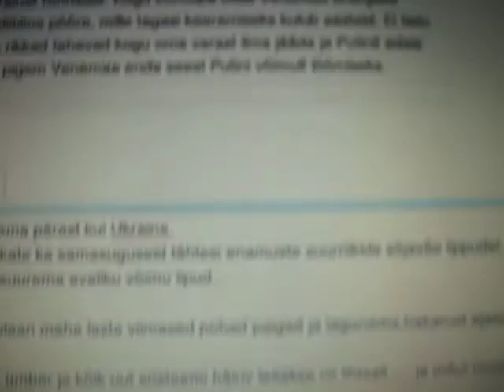MVI 0112 Nature and Life, Open Source Human clips .:.